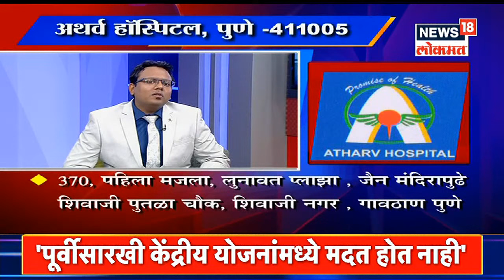Talk Time : मूळव्याधवर अत्याधुनिक उपचार by Dr. Sandeep Agarwal | News18 Lokmat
मूळव्याधवर अत्याधुनिक उपचार by Dr. Sandeep Agarwal पहा News18 Lokmat चा विशेष कार्यक्रम Talk Time मध्ये